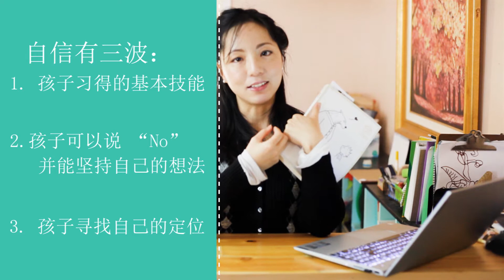孩子缺乏自信？ 自重感和无力感 Ep09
我们总希望孩子充满自信。却往往忘记了，自信心也是需要被慢慢培养，精心呵护，并非一戳而蹴的。一个拥有“自重感”的孩子，往往有更高的自信心。相反，一个充满“无力感”的孩子，常会有缺乏自信的表现。那么，日常生活中，我们该如何来帮孩子加强自重感，避免无力感呢？希望这个视频可以给大家带来一些启发。